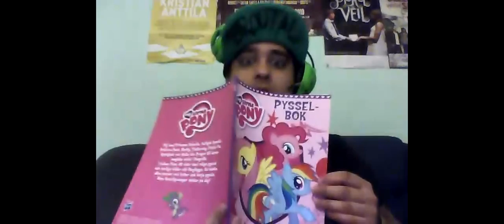Derptage #1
(Recorded at 1-3 AM today when i studied.)
YOU WILL BE DISTURBED FOR LIFE.
YOU CANNOT UNSEE IT.